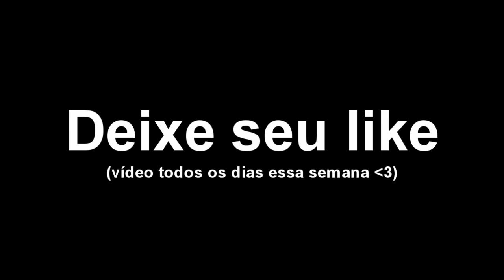AS 5 MELHORES TEXTURAS PARA HG & PVP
Mais um vídeo de textura ai pra vocês, e mostrando a moda antiga xD, espero que gostem (as texturas estão no fim da descrição) tmjjj